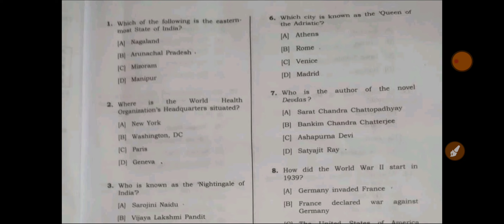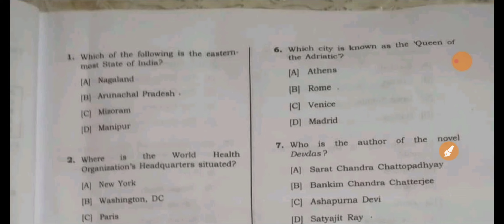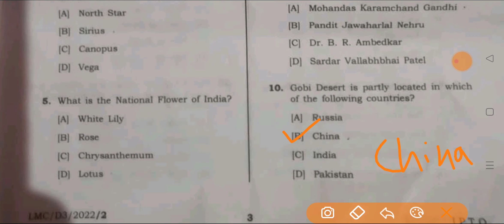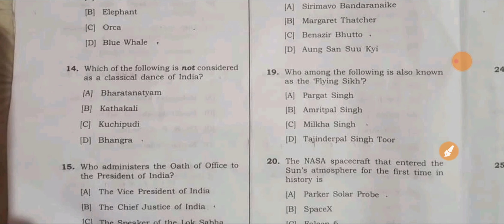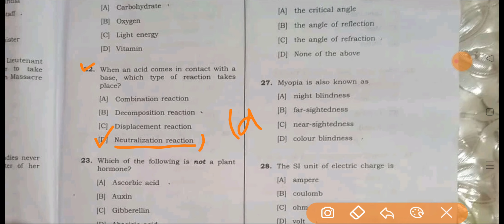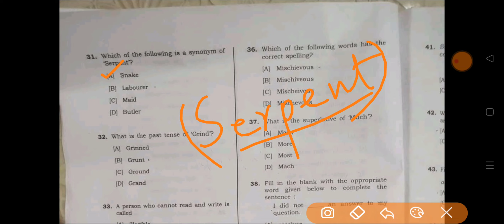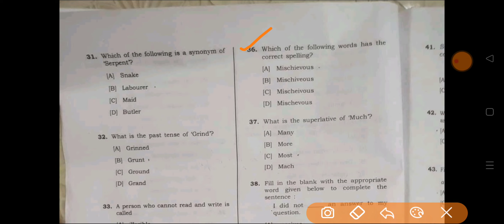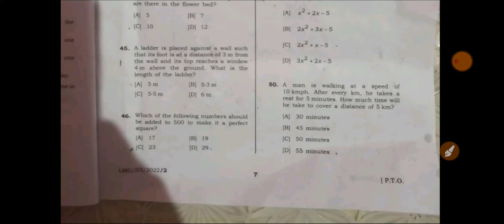DME Lakhimpur Medical College Grade 3 Answer Key | 13 March 2022 | DME Question Paper